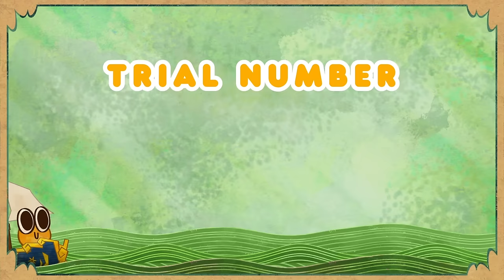Count on Your Friends! Pirate Adventure Song 🐸 | Santiago of the Seas - Kids Songs | Nick Jr.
Santiago goes through challenges to become the Pirate Protector, but he can't do it alone! Sing along to see if Santiago makes it through all three obstacles with help from his friends Lorelai, Tomás, and Kiko!

***ADVERTISEMENT***